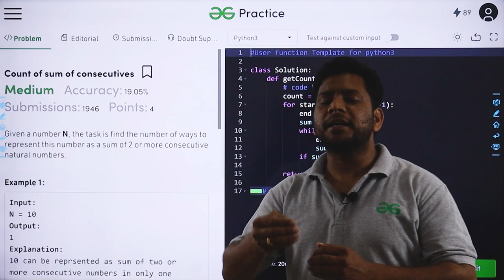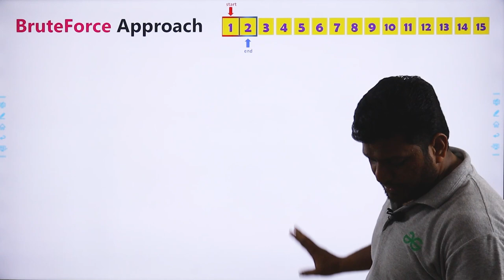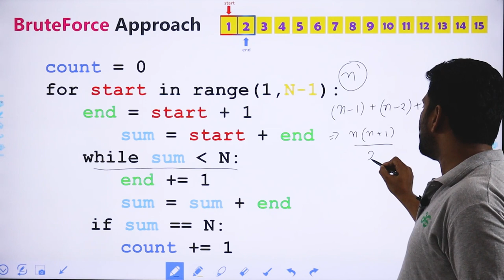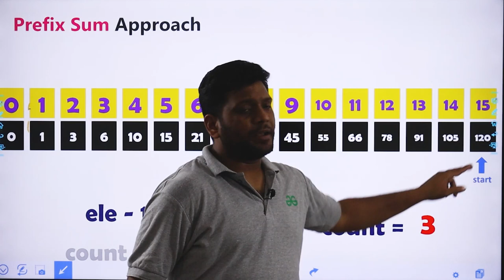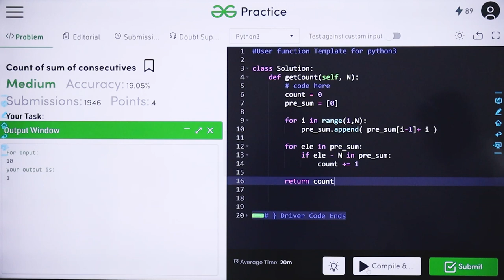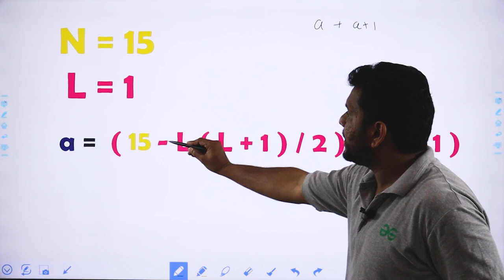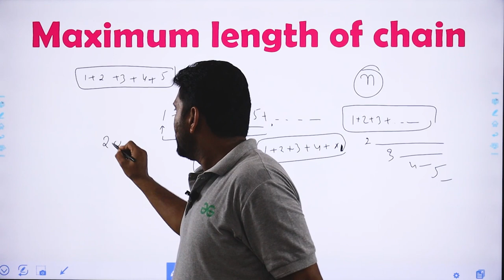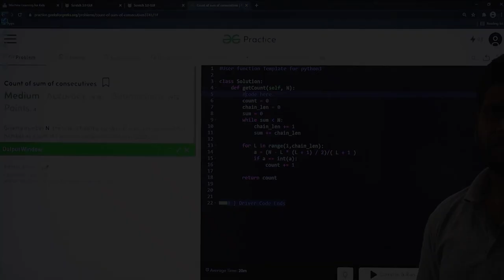Count of Sum of Consecutives | Recently asked questions in DE Shaw & Co. Interviews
Solve this problem on our practice portal:
Given a number N, the task is find the number of ways to represent this number as a sum of 2 or more consecutive natural numbers.

Chapters
00:00 Introduction
01:06 Understanding the problem statement
3:10 Brute-force solution O(n X n)
8:24 Code to brute force solution
16:34 Prefix sum approach O(n)
25:12 Code to prefix sum approach
31:45 Optimal solution using mathematical formula O(sqrt(n))
46:45 Code to optimal solution